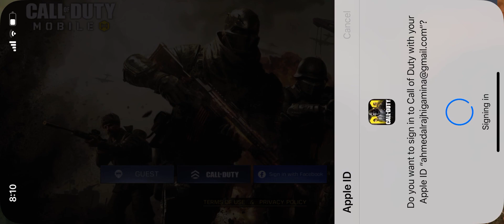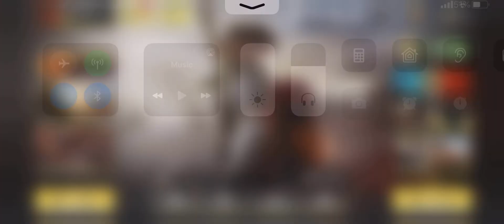Call Of Duty Mobile road to Master 2 (Tengu-undead crusade) part 1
Sorry for not posting again bc I got arrested for making my gf mom account so ik is illegal so I was in jail like 1 week ago so yea!

narutogamingyt13